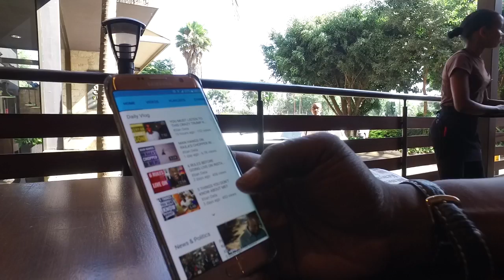EXCLUSIVE: JEFF KOINANGE LIVE IS FINALLY BACK!!